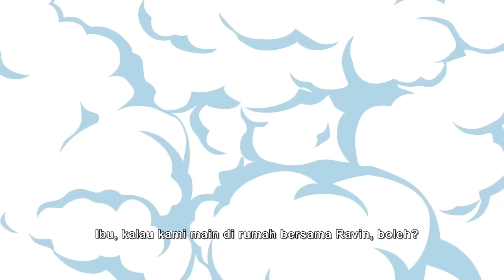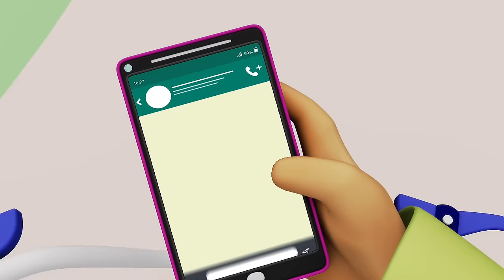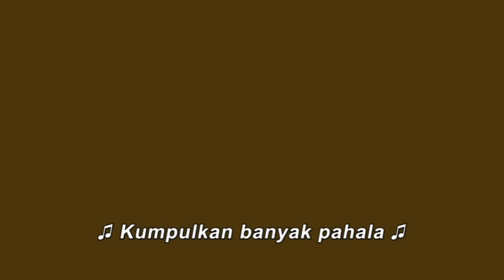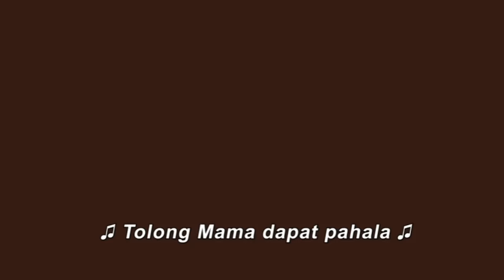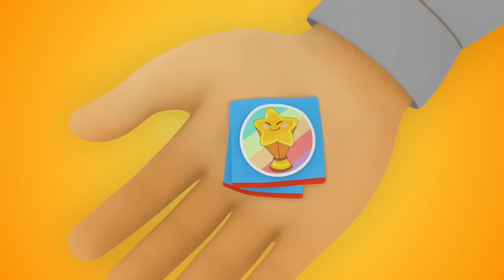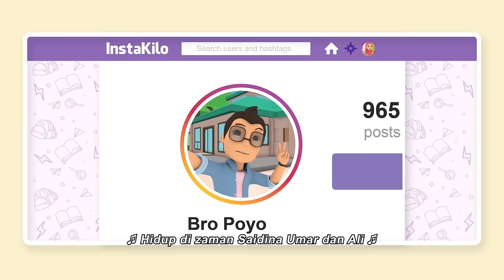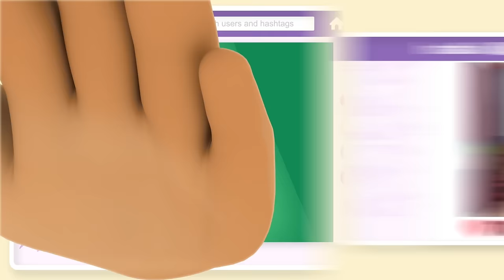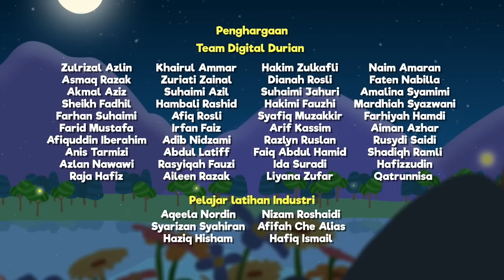Idul Fitri 1445H - Kompilasi Omar & Hana